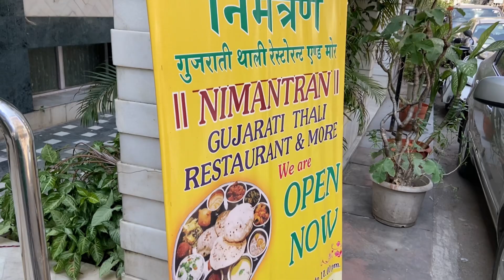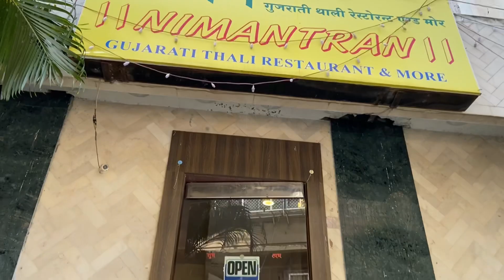The Unplanned Restaurant😋